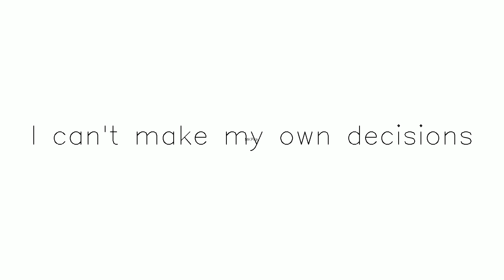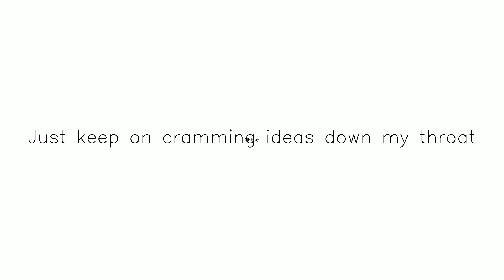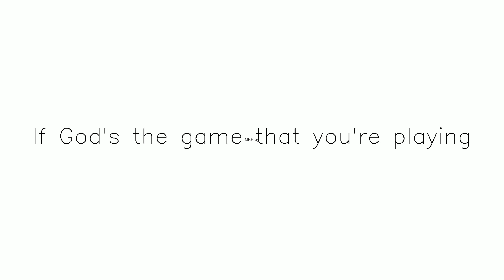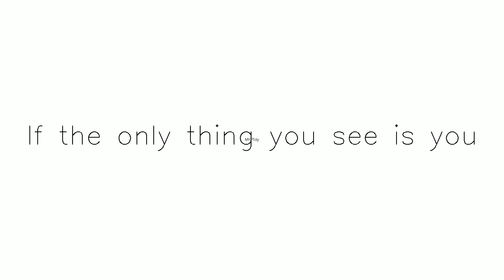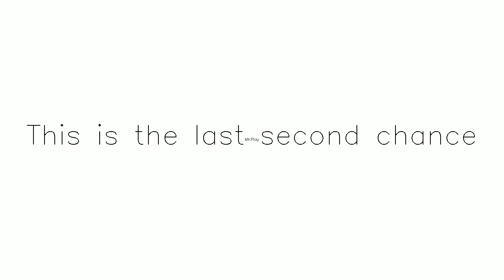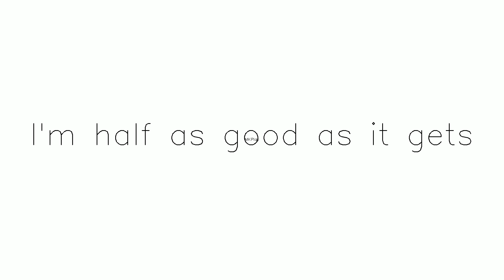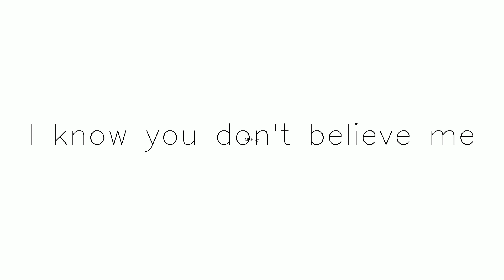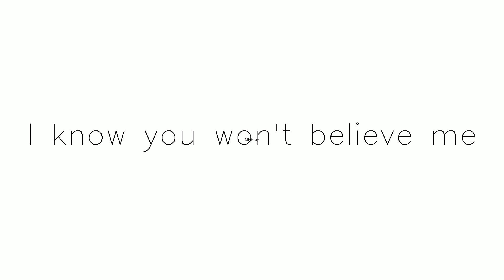Title Playing God yt temp | Subscribe & share Subscribe,Like and Share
Visit and buy to support —